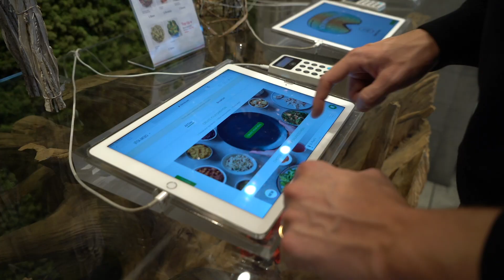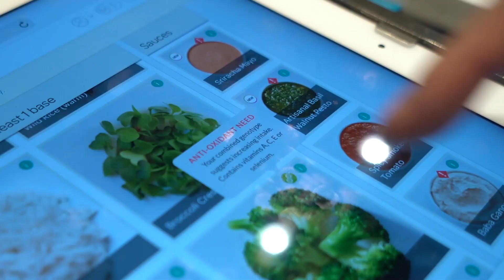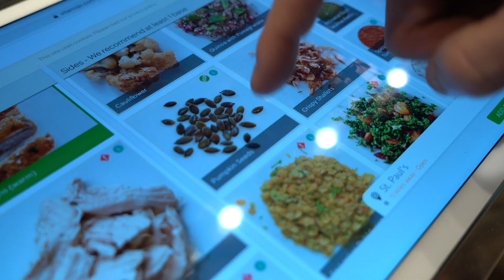DNAfit x Vita Mojo: The future of personalised nutrition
The future of how we eat isn't just offering consumers the ultimate in choice and healthy ingredients. It's about maximising people's nutritional requirements, based on their genetics.